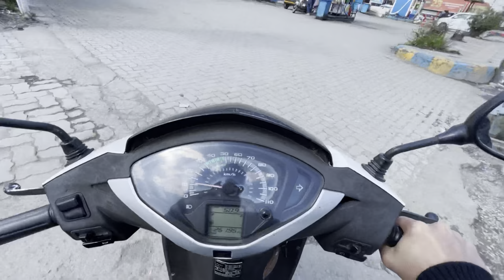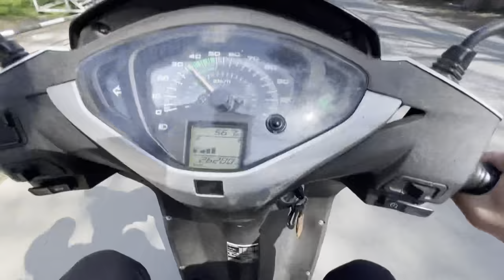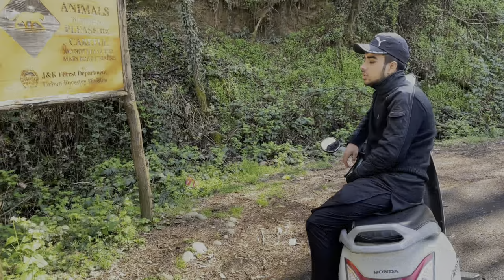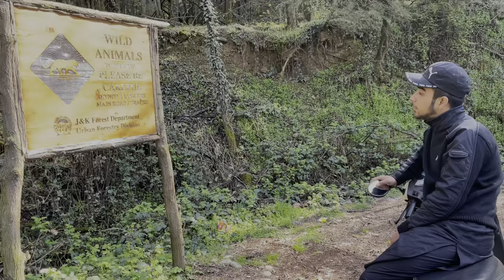JOYFUL DAY!❤️( FULL OF FUN 🤩) || MIR VLOGS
I hope u all would like the video!📸👾

My Id : _mirumaiis